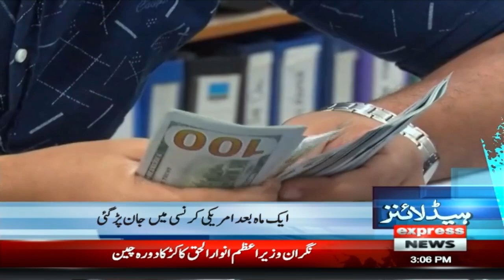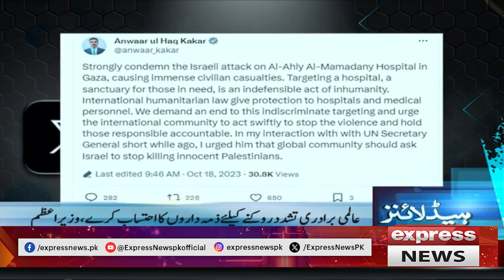Dollar Vs PKR | News Headlines 3 PM | 18 October 2023 | Express News